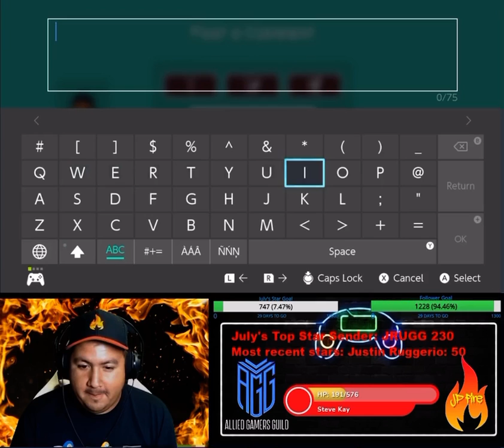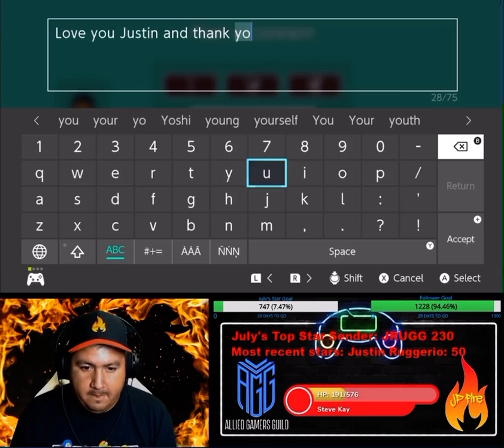Getting the GG on Orange Soda: Fire on the Mountain part 2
After 20+ hours I was able to finally get the GG on this amazing level created by the Legend Justin $ells.